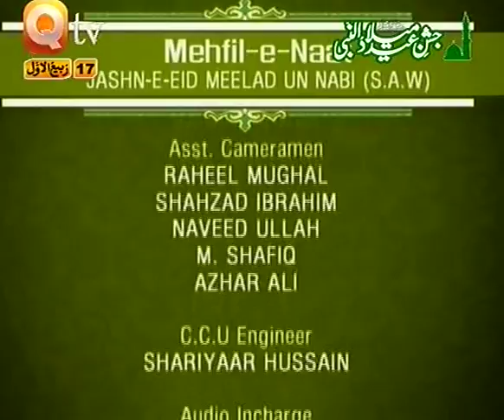PUNJABI( Maan Di Shan )QARI SHAHID MAHMOOD IN KUWAIT.BY VISAAL E YAAR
GREAT PUNJABI KALAM WITH GREAT VOICE QARI SHAHID MAHMOOD IN KUWAIT MEHFIL E NAAT...~~~^~~~PEGHAM E MUHABBAT HAY ~ JAHAN TAK PAHUNCHE~~~^~~~VISAAL E YAAR